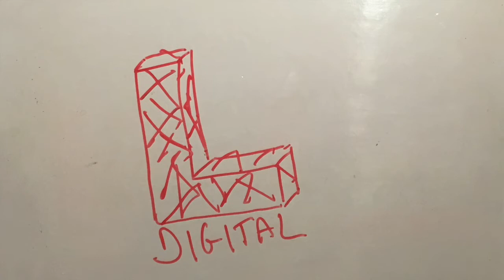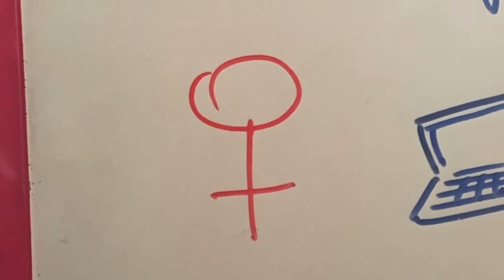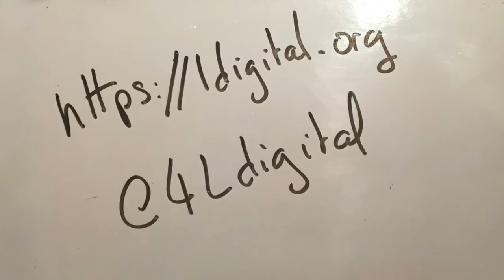L Digital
La Fondation L Digital veut améliorer la place des femmes dans le numérique.
Réal. VAM